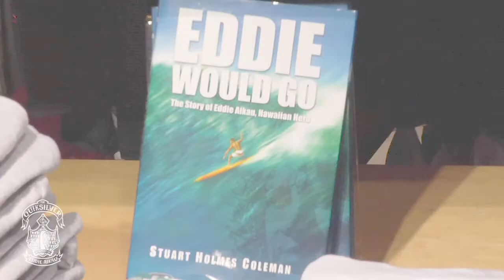Guide to The Eddie Aikau: Quiksilver Stores in Waikiki: 2010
Mark Healey gives a tour of the Waikiki Quiksilver Stores. The place to come in and get your local knowledge of what's going on that week, where you can get your surf on, local longboard rentals and THE official spot to get your Eddie Aikau Event product in Waikiki